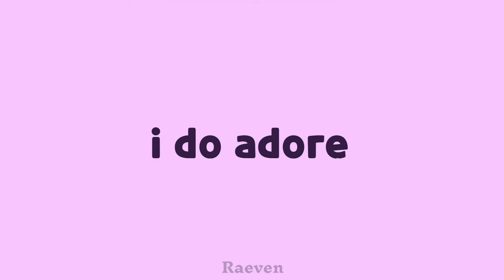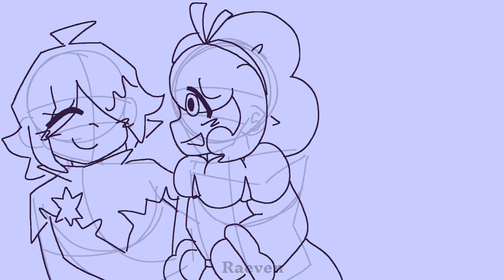I Do Adore | A Cookie Run Valentine's Day Animatic!!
HAPPY (maybe late depending on your timezone) VALENTINES DAY!!!

i hope this animatic wasn't underwhelming to some of you :'] i will admit i procrastinated a bit and it might have turned out better if i'd paced myself more but oh well!

all ships by order of appearance:
Peppermint x Sorbet Shark
Sea Fairy x Moonlight
Parfait x Licorice
Prune Juice x Capsaicin
Caramel Arrow x Financier
Raspberry Mousse x Rose
Princess x Knight
Gingerbrave x Strawberry
Lilac x Yogurt Cream
Mint Choco x Cocoa
Herb x Sparkling
Latte x Almond
Raspberry x Parfait
Pastry x Red Velvet
Cream Unicorn x Licorice
Lord Oyster x White/Black Pearl
Adventurer x Knight
Blackberry x Truffle
Chili Pepper x Rye
Shining Glitter x Black Lemonade
Red Velvet x Licorice
Espresso x Madeleine
Cappuccino x Langue de Chat
Almond x Roquefort
Fettuccine x Icicle Yeti
Cotton x Sherbet
Affogato x Red Velvet
Stardust x Crimson Coral
Abyss Monarch x Electric Eel
Pure Vanilla x Dark Cacao
Cream Unicorn x Affogato
Hollyberry x Pitaya
Crunchy Chip x Wildberry
Clotted Cream x Financier
Rye x Clover
Adventurer x Blackberry
Sorbet Shark x Squid Ink
String Gummy x Stardust
Linzer x Creme Brulee
Macaroni x Cheddar Cheese
Sparkling x Vampire
Mint Choco x Whipped Cream
Affogato x Cream Unicorn x Eclair
Pure Vanilla x White Lily
Linzer x Macaroni
Parfait x Dark Choco
DJ x Rockstar
Clover x Licorice
Poly Ancients

phew thats a lot!
again, i am SO SO SORRY if i didn't include your ship!!! i tried my best to fit them all on a spreadsheet i promise :']

CREDITS

cookie run belongs to devsisters blah blah

PROGRAMS USED:
Procreate (drawing, thumbnail)

no tags :3